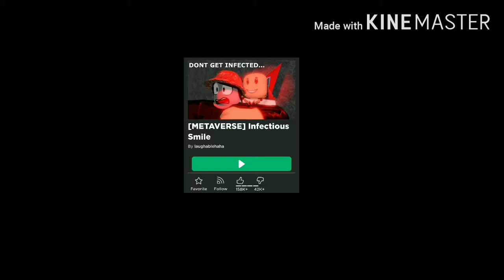METAVERSE CHAMPIONS | WEEK 3 | GAMEPLAY | ROBLOX Metaverse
So Uhh Wow I Uhh.. Nothing Really Changed Lmao, Anyways Yeah I Keep Uploading These Weeks When The Next Week Is Out I'm Sorry Once Again Lol

THE FINAL WEEK SOON!

Anyways Enjoy!

Metaverse! | Limited Simulator 2

~We Pros!
~We Noobs "Bacon"